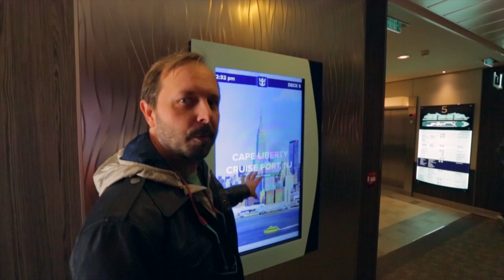Royal Caribbean's Quantum of the Seas Preview